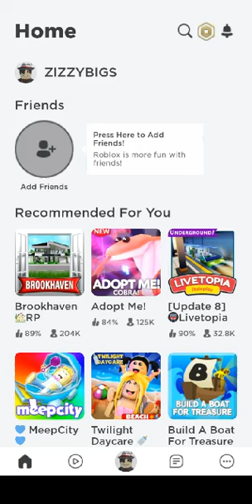I'm back making roblox video!!!